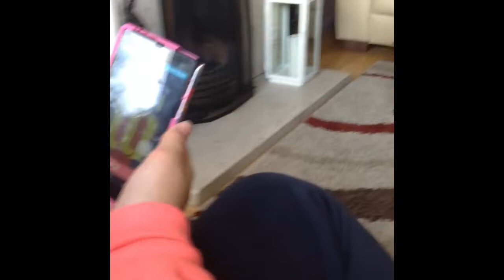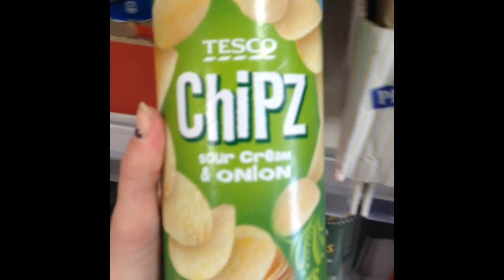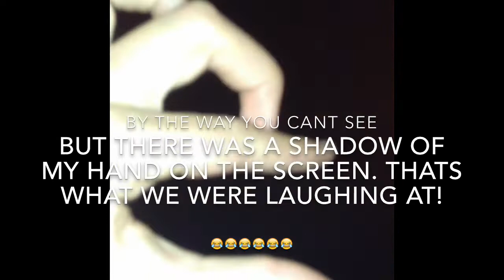Vlog #1 Going To The Cinema With With Me, Amy, Joe, Patrick, Jack And Sara!❤️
We all had a great time at Mahon point today! Spec tore was great!